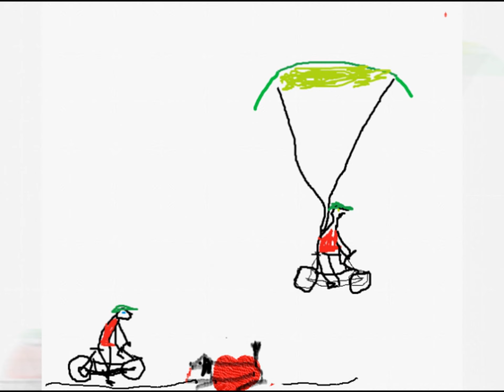A Ride on my Bike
Ganz schön abgehoben!!!